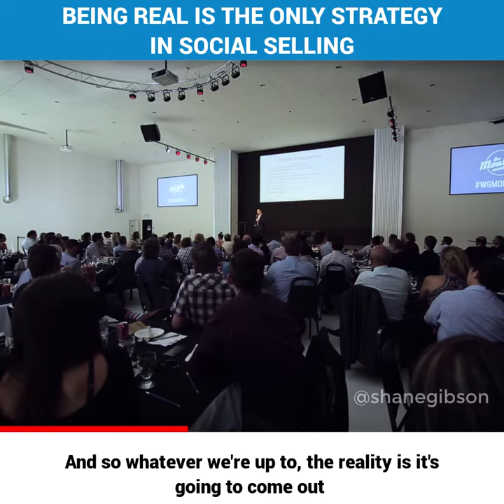Being real is the only strategy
Being “real” is the ONLY social selling strategy.
Not persona building and positioning.

Not branding that paints a picture for the outside world that is inconsistent with your internal capabilities and ethos.

Definitely not algorithm hacking or mass automation.

You don’t have to be perfect, polished or immutable. You just have to be real, present and humanly consistent.

The truth will be known, recorded, posted and shared. The only thing we can control is our authentic effort to deliver value. It’s not about perfection, it’s about owning our brand and being transparent about what we are, what we can and cannot deliver, and it’s about owning our mistakes and being both likeable and credible.

Don’t polish your image, refine your real expertise and value and “if you get it.. share it.”